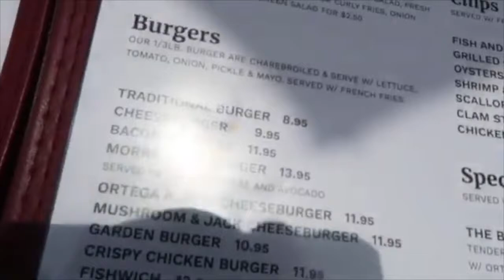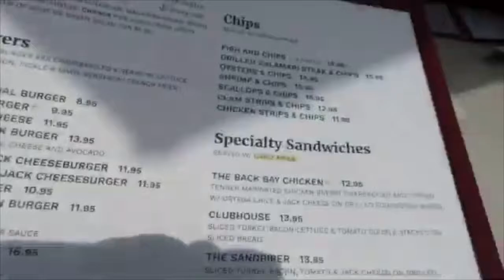Follow Me Around Cambria and Morrow Bay! Elephant Seals| Zebra's| Beaches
Todays video is a Vlog about me and my family taking a small vacation to Cambria and Morro Bay. We see a few beaches and even try out delicious food. Everything mentioned in this video is of own opinion and every purchased was with my own money.